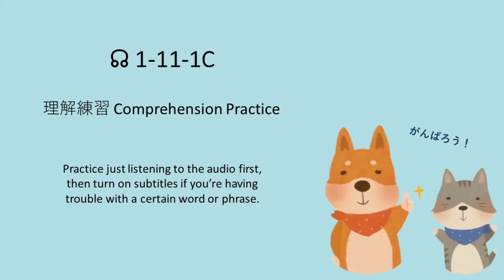NihonGO NOW! 1-11-1C What’s going on?